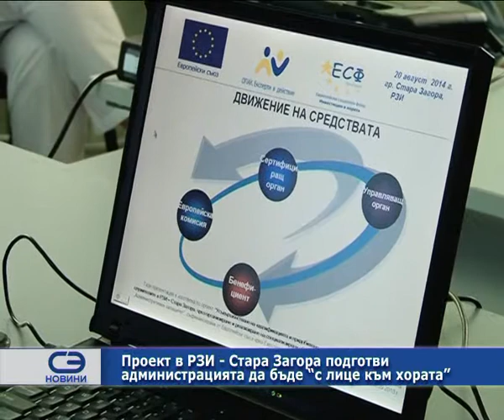Проект в РЗИ-Стара Загора подготви администрацията да бъде "с лице към хората"